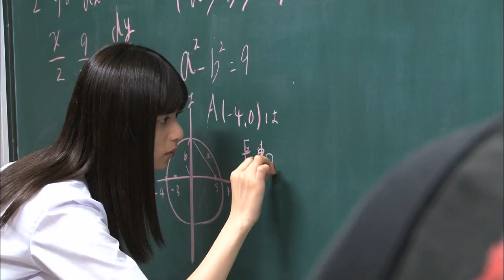教室で山田裕貴が、齋藤飛鳥を必死で笑わせる!!／映画『あの頃、君を追いかけた』メイキング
主演：山田裕貴×ヒロイン：齋藤飛鳥　『あの頃、君を追いかけた』。

2011年、台湾で200万人を動員し、ほぼ無名のキャストながら社会現象を巻き起こすほどの空前のヒットとなった伝説の青春映画『あの頃、君を追いかけた』。

2018年、舞台を日本に移し、主演に山田裕貴、ヒロインに乃木坂46の齋藤飛鳥、さらには松本穂香、佐久本宝、國島直希、中田圭祐、遊佐亮介といった旬の若手俳優たちにより現代の物語として新た生まれ変わった。

この度、新学期を迎え、“教室のシーン”のメイキングが解禁となった。

映像は、山田裕貴と齋藤飛鳥が黒板に向かって、数学の問題を解くシーンからスタートし、“キミオイ”の名シーンの一つでもある、真愛（齋藤飛鳥）が、浩介（山田裕貴）の背中にボールペンで突っつくシーンを、遊佐亮介と中田圭祐で再現し、“全然違うな！”とじゃれている様子や松本穂香が映画のオリジナルキャラクターである“Busaneko”グッズを紹介するシーン、山田裕貴が齋藤飛鳥を必死で笑わせようとしている様子などが収められおり、キャスト同士の仲の良さが垣間見れる映像となっている。
2018年10月5日公開